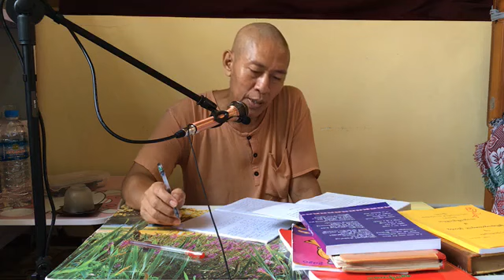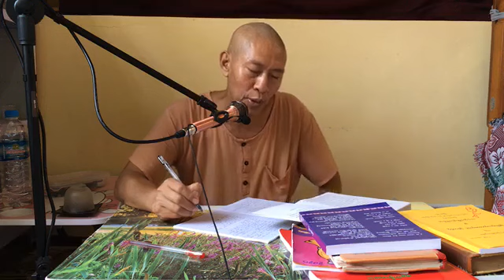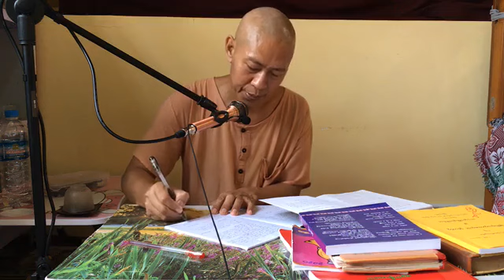ပါရာဇိကဏ် ဒုတိယနေ့ ပို့ချချက် ( ၄၈ ) ၂၈ ၁၀ ၂၀၂၀